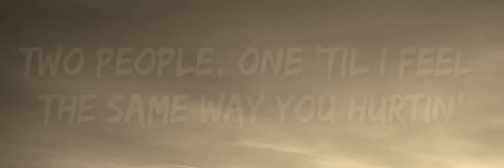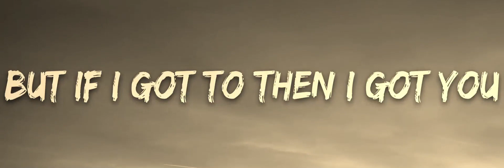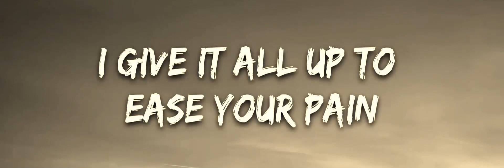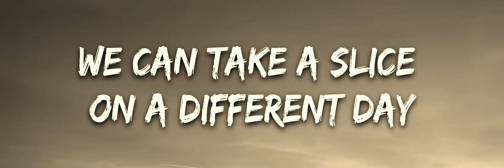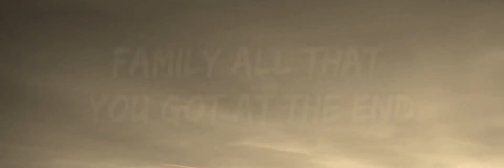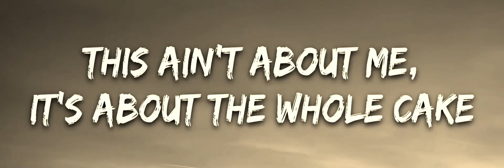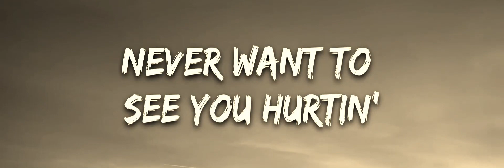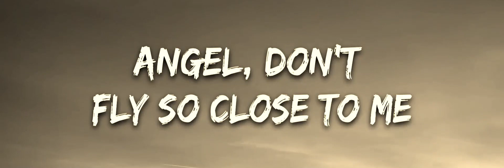BTS Jimin, JVKE, Kodak Black - Angel Pt. 1 (Lyrics) ft. NLE Choppa & Muni Long | 25mins of Best V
​🎧 BTS Jimin, JVKE, Kodak Black - Angel Pt. 1 (Lyrics) ft. NLE Choppa & Muni Long

🎤 Lyrics: BTS Jimin, JVKE, Kodak Black - Angel Pt. 1 ft. NLE Choppa & Muni Long

Two people one 'til I feel the same when you hurtin'
I was still in middle school when Givens fled the whip
Bodies were droppin' before we ever knew 'bout the truck
We gonna be family no matter what way this go, brother
I let you hang in the jets, I let you bang with my set
Put you before my own flesh like why’d I ever do that?

[Chorus: Muni Long, Jimin & Muni Long]

Generation curses of disloyalty, we breakin' that
Lost my dawg, got him back
Struggle never broke us, it just made us who we is
Made the wins feelin' like blessings
Family all that you got at the end
Ho